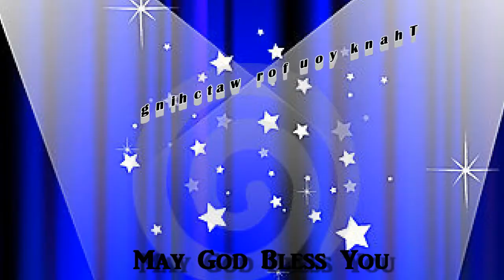I will make you like My Signet Ring - Message by Pr. Robinson